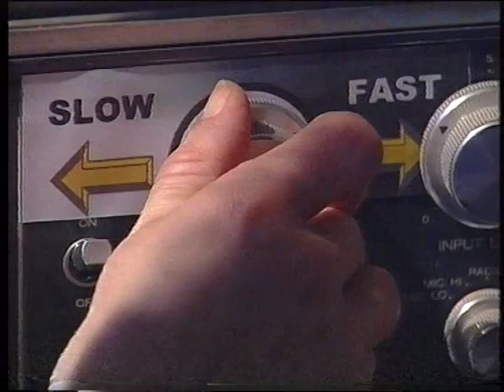Mike and Angelo S12E10 (2000) - FULL EPISODE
The Return of Hank Sinatra. Katy is working on an advertising campaign for a new ice cream brand, and her client is particularly taken by the singing voice of Angelo's alter ego - the only problem being that Mr Huckleberry can't stand Angelo himself. Can the gang keep from him that they are in fact one and the same, and how will the big launch go? This episode was originally broadcast on Tuesday, 7th March, 2000.

The half-character of Hank Sinatra previously showed up in series ten, and indeed clips are shown of his appearance on Stairway to the Stars in this one. Also making a return is guest actor Peter Banks, who in series six had been cast as the second Mike's dad - did you recognise him? There are some good laughs to be had from a vacuum cleaner, a reel-to-reel tape recorder, quick clothes-changes, and a rare 'other' location away from the house. I sense the influence of Texas Tom at one point, and it's all as much fun as ever, and then the curtain comes down.

And what a way to go out - for this is the very final episode of Mike and Angelo. The show had launched as a slightly more mysterious, emotional, sci-fi comedy-drama back in March 1989, and 11 years to the month later, we were left with the legacy of what is still CITV's longest-running sitcom ever. In fact, at 123 total episodes, by some methods of counting you can make a case for Mike and Angelo being the whole of ITV's second-longest-running sitcom of all time. It had nothing if not longevity, but it had far more than that. (Coincidentally, Children's Ward launched just one day before and also ran for 12 series until 2000 - and a certain Mr Lee Pressman wrote for both, too.)

What else can be said? There had been four Mikes, two Angelos, two matriarchs and even a Mike-less series, but taken as a whole I think it's fair to say that the show left a body of work of which all involved should be extremely proud. Budgets weren't always great (one of the primary reasons it survived the demise of Thames ahead of Spatz and T-Bag), but the special effects were groundbreaking and imaginative in their day, the gag count was always high, the production values excellent, and the performances always carried the show through perfectly. To quote the excellent Glad You Remember website quoting the book Legends of Kids TV 2 quoting Tim Whitnall himself:

"I suppose the show - like all shows - just reached the end of its natural life. . . Twelve series is an amazing run for any series."

And who am I to disagree? The 2003 CITV Birthday Bash inexplicably airbrushed Mike and Angelo out of their retrospective altogether, but the 2013 Old Skool Weekend made amends with two full episodes, and we all long for the day that these and similar retro classics are made officially available one way or another, rather than being left to us to do our best from VHS tapes.